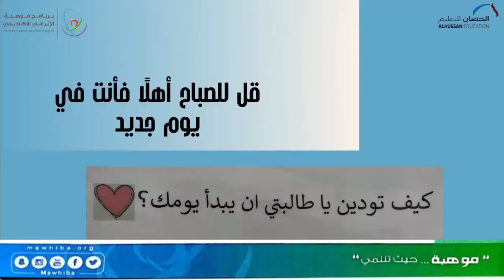كيف تودين ان يبدأ يومك؟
ممارسات صباحية تبعث السعادة والطمأنينة في قلوب موهوباتنا ✋🏻🤝